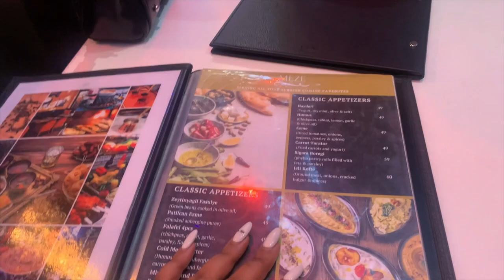Never planned this, but we went there anyway!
Hey Yammiez